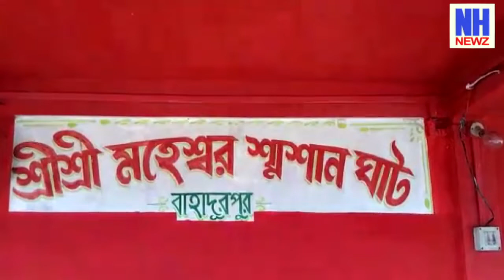মহেশ্বর শ্মশান কালী বাড়ি নির্মাণের উদ্দেশ্যে ভিত্তিপ্রস্তর স্থাপন | NH Newz